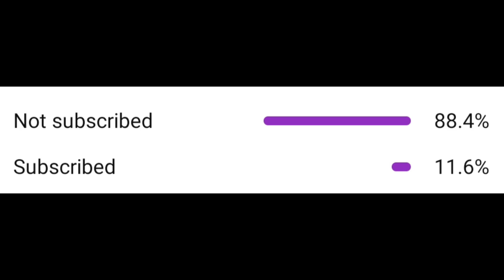How to Draw Realistic Red Cherry Art || For beginners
📅Daily video or shorts upload.

If you want that i make your favourite character sketch so comment down on any video .